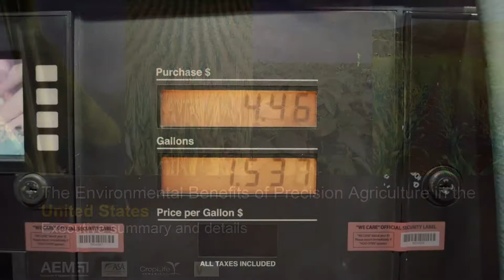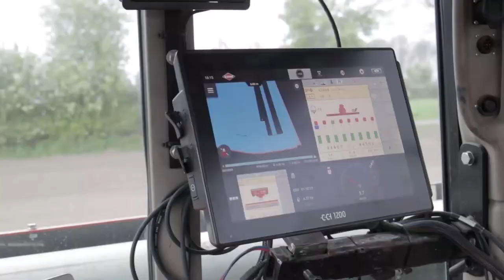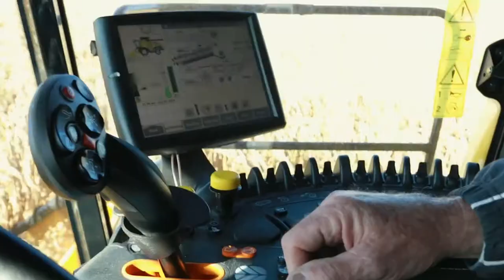Could the Boom in Ag Equipment Sales be Just What the Environment Ordered?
All indications are that the farm economy is going to continue to be strong into 2021 and perhaps for years to come. So the ag equipment sales numbers typically go hand-in-glove with the ag economy.

But could that strength in ag equipment sales also lead to a similar boom in sustainable, more environmentally-friendly agriculture overall?

Watch what AEM's Curt Blades has to say, and see the data for yourself.